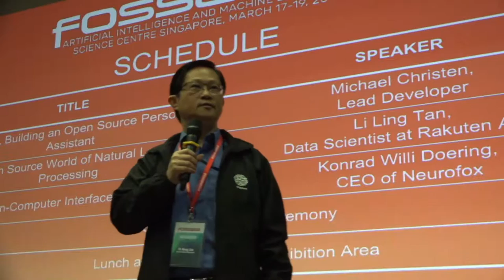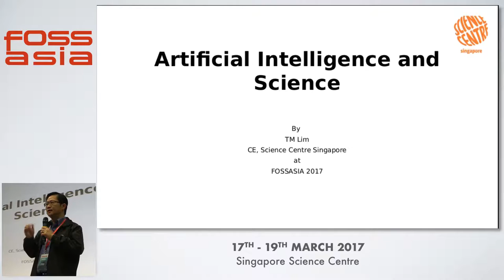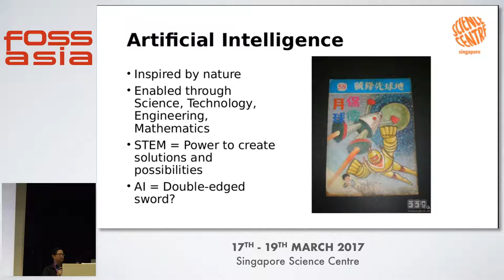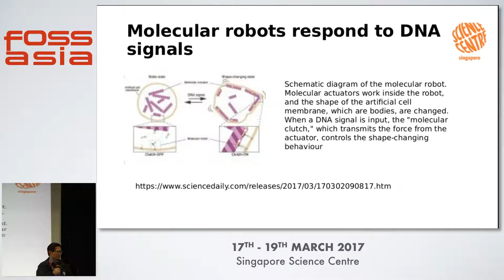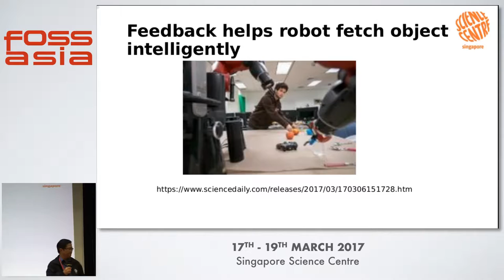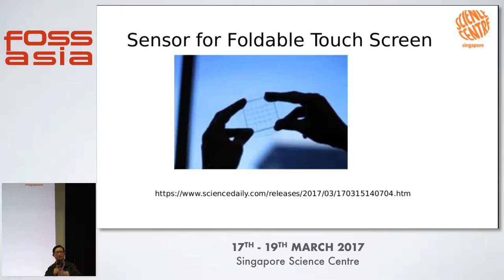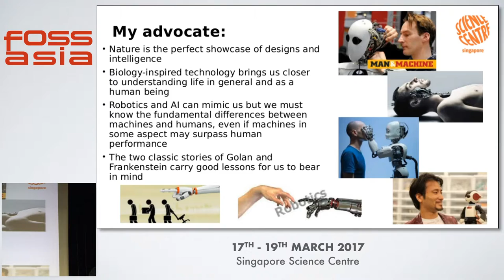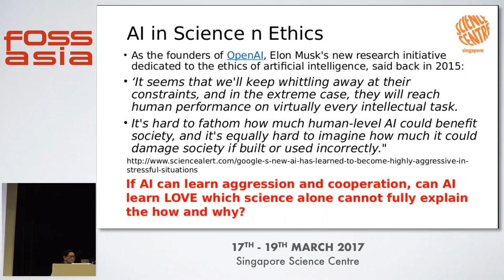Artificial Intelligence and Science - Lim Tit Meng - FOSSASIA Summit 2017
Speaker: Lim Tit Meng (Science Centre Singapore)

Abstract:
Artificial Intelligence and Science

(Type:  | Track: Open Tech | Room: Annexe Hall (Ground Floor))